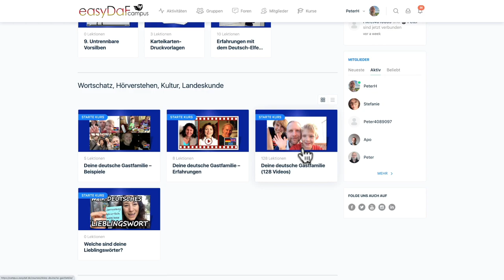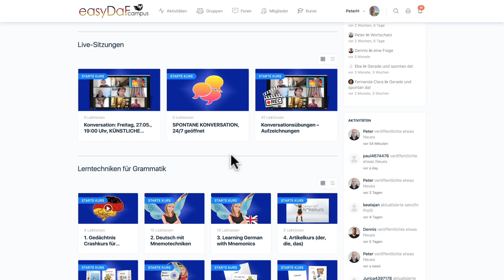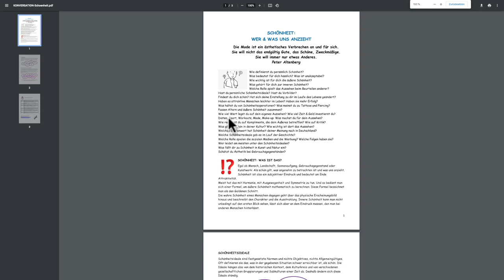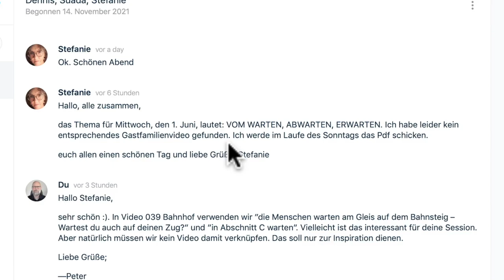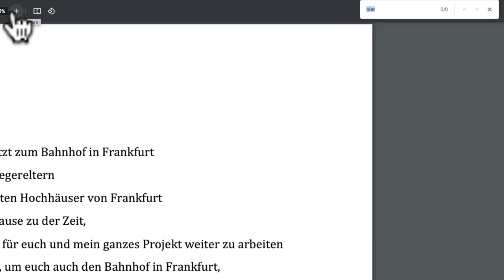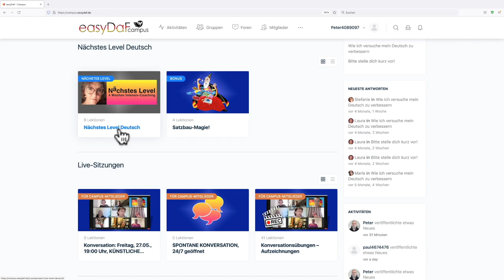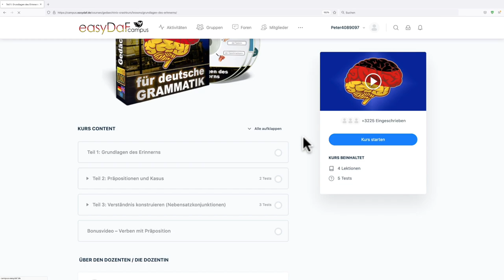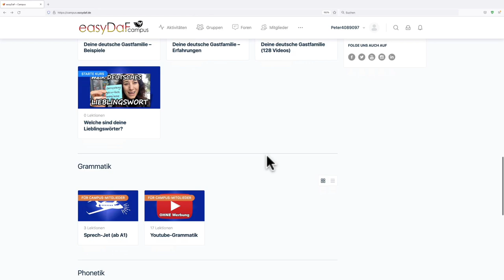Sinnvolle Kontexte für Wortschatzarbeit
Vokabeln solltest du immer in sinnvollen und für dich wichtigen Kontexten lernen.
Deswegen solltest du dir persönlich aufschreiben, welches Vokabular für dich in wichtigen Gesprächssituationen wichtig ist. Schlage diese Wörter gezielt in einem Wörterbuch nach und lerne sie mithilfe von Karteikarten.
Auch für Lehrerinnen ist es sehr hilfreich, Vokabular anhand realer Kontexte  zu vermitteln. Dazu sind die 128 Videos unserer Online-Gastfamilie sehr gut geeignet.